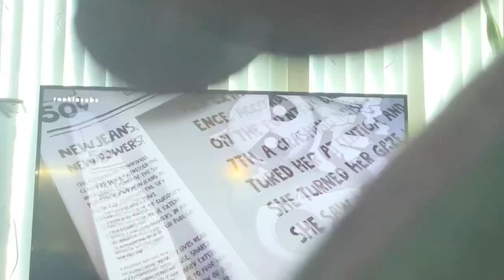Fijit friends shimmies new jeans song